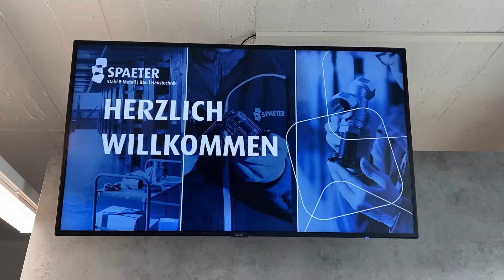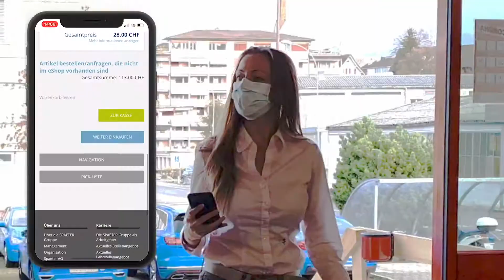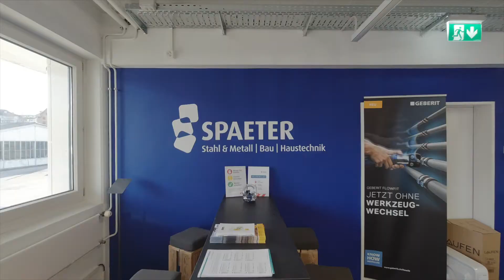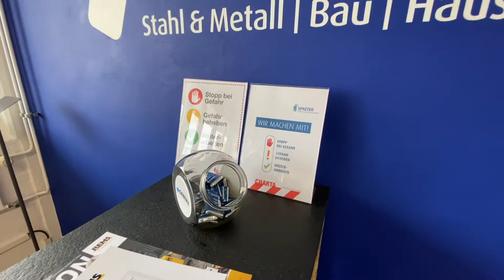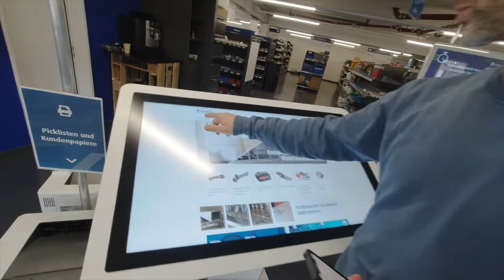24/7 Haustechnik Abholshop Luzern - SPAETER AG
🤗Im heutigen Beitrag möchten wir Dir unseren 24/7 Haustechnik-Abholshop in Luzern vorstellen. Semir Krajinovic, Leiter des Abholshops, erzählt Dir dabei mehr über das Sortiment, wie Du den Shop 24/7 nutzen kannst, wie der Shop aufgeteilt ist und wo genau er sich befindet.

📈Deine Vorteile des 24/7 Abholshops zusammengefasst:
- Zeitlich uneingeschränkter Zugang zum Produkt
- Selbstständiges Finden und Nehmen der gewünschten Artikel
- Kontaktloses Einkaufen und Bezahlen

❤️Selmir Krajinovic heisst Dich herzlich willkommen und freut sich auf Deinen Besuch an der Täschmattstrasse 16 in Luzern (6015)! Weitere Informationen bezüglich des 24/7 Zutritt zum Shop findest Du auf unserer Mehr über die Realisierung des Projekts „24/7 Abholshop“ erfährst Du unter folgendem